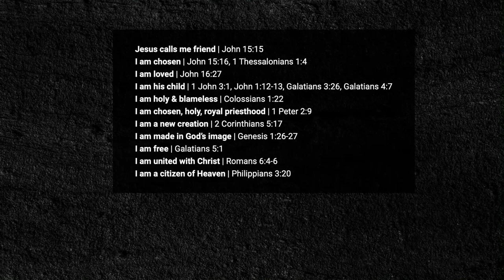Two Sons, One Problem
"If anyone is in Christ, the new creation has come: The old has gone, the new is here!” 2 Corinthians 5:17

When we accept Jesus as our Lord and Savior, we are made new and adopted into the family of God. However, when we don’t walk in our identity as children of God, we miss out on the abundant life we are meant for as followers of Jesus. Today, we will look at an example Jesus gave us of two brothers who didn't see themselves the way the Father saw them.